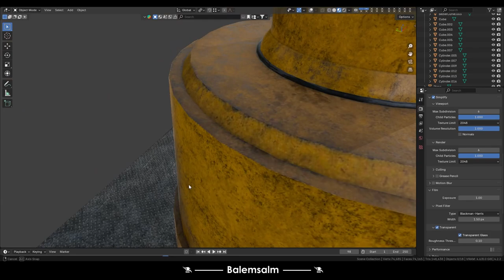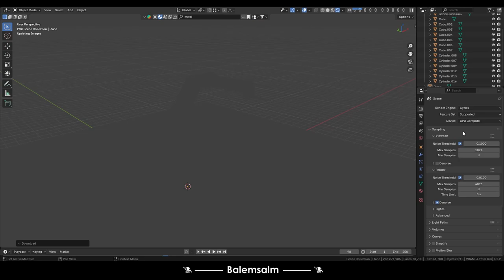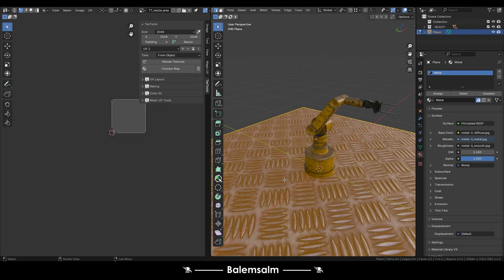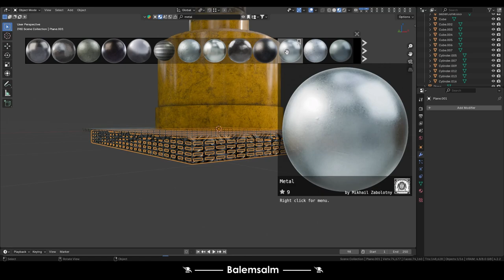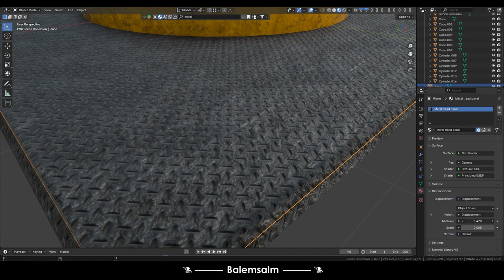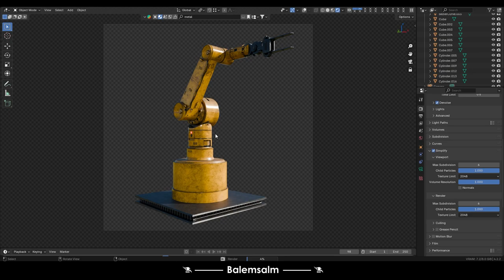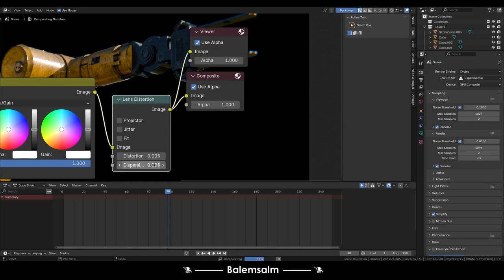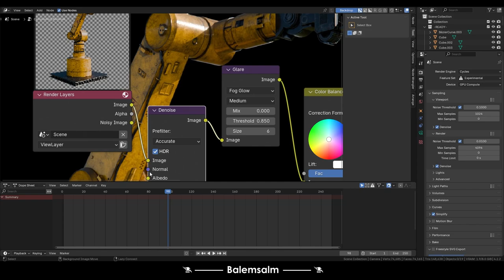ROBOTIC ARM FINAL BLENDER 3D BALEMSALM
EN- Hello, in this video, I made a “Robotic Arm” design in the blender program.
TR- Merhaba bu videoda blender programında, "Robot Kol" tasarımı yaptım.
PARTS:
00:00 Intro
00:02 Process
08:10 Render Compositing
10:52 Outro